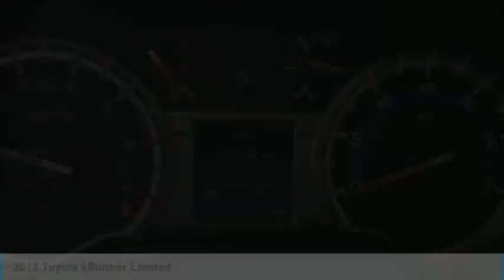2018 Toyota 4Runner Limited FOR SALE in Peoria, AZ K5640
Stop in today for a test drive of this U 2018 Toyota 4Runner

8424 W. Bell Road

LOCAL TRADE IN, ONE OWNER, CLEAN CARFAX, MANAGER SPECIAL, 4WD, Black Graphite w/Leather Seat Trim.  Recent Arrival! Clean CARFAX. CARFAX One-Owner.  Awards:     2018 KBB.com Best Resale Value Awards     2018 KBB.com 10 Most Awarded Brands  Phoenix s Preowned Vehicle in Peoria, Glendale, Scottsdale, Avondale!! Want us to come to you? No problem! In case we missed a picture or a detail you would like to see of this 2018 4Runner, we are happy to send you A PERSONAL VIDEO walking around the vehicle focusing on the closest details that are important to you. We can send it directly to you via text or email. We look forward to hearing from you!  Vehicle price and availability are subject to change without notice.